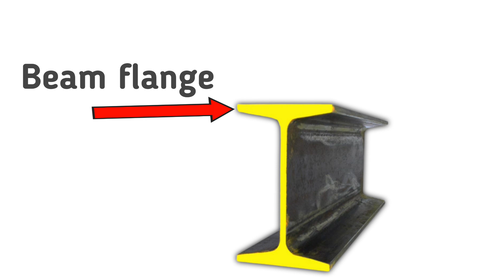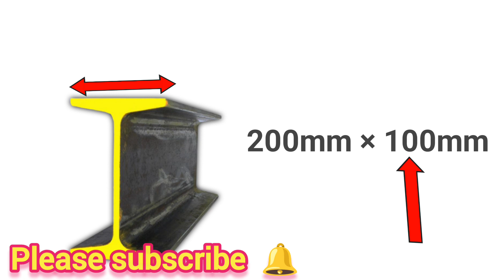H Beam vs I Beam || Types of Beams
H Beam vs I Beam || Types of Beams || How to identify I Beam and H Beam | I beam vs h beam

your query !!

types of Beams
H Beam vs I Beam
different between h beam and I Beam
h beam I Beam in hindi
what is an H Beam used for
h beam
I beam

dosto mai es video me aap logo ko
h beam and I beam me kya different hota h uske bare me sari jankari di h
and h beam and i beam used ke bare me sari jankari acche se Dene ki kosis ki h

fallow me !!